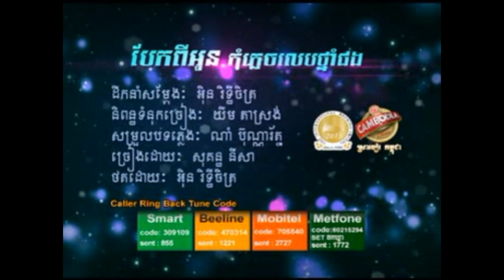Town31, S9, Bek Pi Oun Kom Plech Lep Thnam Pong